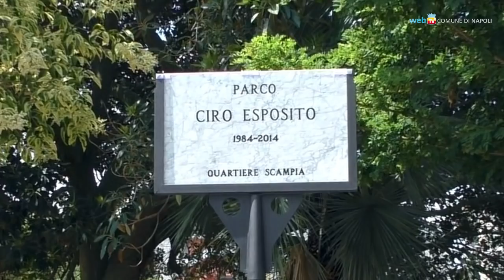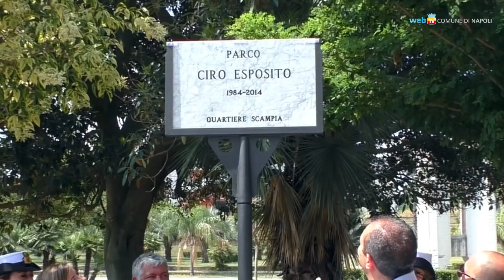A Ciro Esposito intitolata la villa comunale di Scampia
Il Comune di Napoli ha intitolato il parco pubblico di Scampia a Ciro Esposito, il ragazzo napoletano ferito negli scontri prima della finale di coppa Italia del 2014 e morto a Roma dopo una lunga degenza in ospedale.